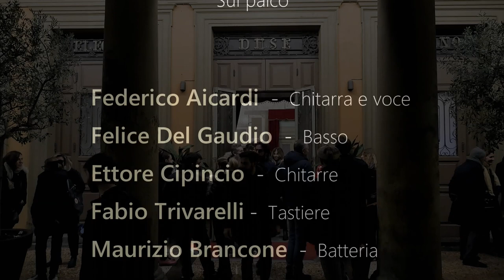Anni di cuoio, Federico Aicardi - Millecolline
"Anni di cuoio" è una canzone che Federico Aicardi ha dedicato a Ezio Pascutti, amato calciatore del Bologna. In questo caso il brano è stato seguito durante il concerto al Teatro Duse di Bologna il 30 novembre 2022.